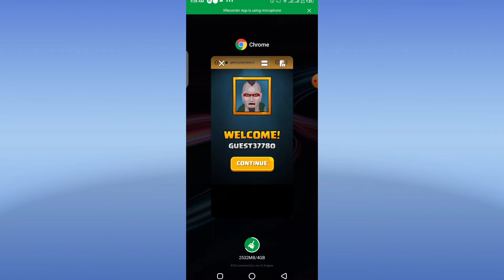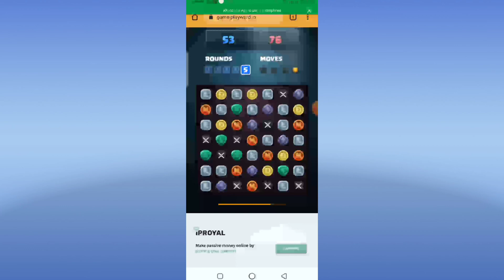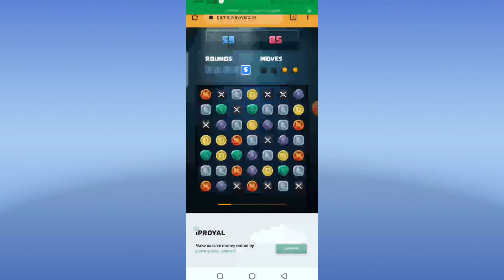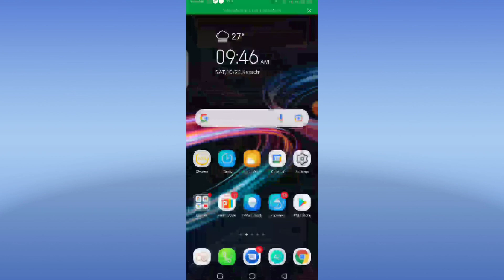Play Game And Earn Real Bitcoin Satoshi Play playward.io AKIFTEACH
Hey Guys,
I am AKIFTEACH Today I am Back With a new earning site
Welcome to my new video .In this video i am showing